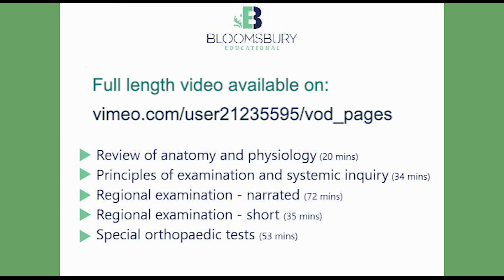Ankle joint exam. Without narration (8 of 12)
This is a general approach to examination of the ankle joint. It includes all associated structures, the talo-crural joint, tibiotalar, subtalar, ankle ligaments and other structures. This is the short procedure without commentary or narration. See playlists for long version. For Diagnostic or Orthopaedic tests refer to the Orthopaedic Exams playlists.

To find out more about our work and the full range of our publications please visit our

The complete videos can be streamed or downloaded from our Vimeo

Bloomsbury Educational Limited
97 Judd Street, London, WC1H 9JB